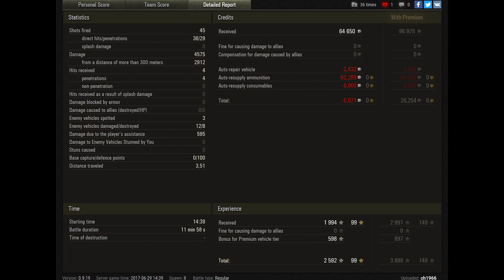WoT T-34-85M 1.994 EXP Oskin's Medal 4.575 DMG 8 kills - Prokhorovka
World of Tanks T-34-85M is tier VI Soviet premium medium tank and game by ch1966.
4.575 dmg is impressive.
Radley-Walters' Medal for 8 kills and 1.994 exp is so great.
Oskin's Medal, Pascucci's Medal, Defender

World of Tanks map  Prokhorovka

World of Tanks T-34-85M,
World of Tanks T-34-85M review,
World of Tanks T-34-85M overview,
World of Tanks T-34-85M gameplay,
World of Tanks T-34-85M weak spots,
World of Tanks T-34-85M guide,
World of Tanks T-34-85M tank guide,
WoT T-34-85M,
WoT T-34-85M review,
WoT T-34-85M overview,
WoT T-34-85M gameplay,
WoT T-34-85M weak spots,
WoT T-34-85M guide,
WoT T-34-85M tank guide,